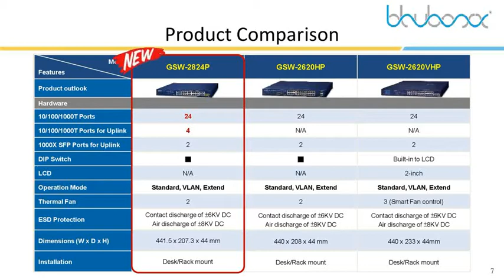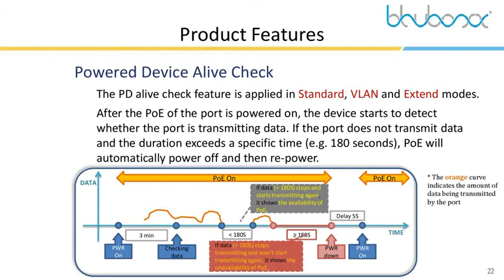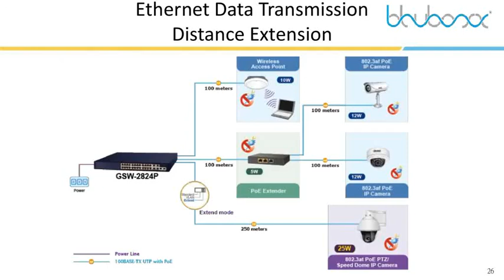GSW-2824P Combo Ethernet Switch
GSW-2824P is equipped with 24 10/100/1000BASE-T Gigabit Ethernet ports, 2 extra Gigabit TP ports and 2 1000BASE-X SFP combo interfaces with the inner power system. With a total of 250 watts of PoE budget, it features high-performance Gigabit IEEE 802.3af PoE (up to 15.4W) and IEEE 802.3at PoE+ (up to 32W) capabilities on all ports.

Perfectly Integrated Solution for IP PoE Camera and NVR System

Particularly designed for the growing popular IP Surveillance applications, the GSW-2824P 802.3at PoE Switch is positioned as a Surveillance Switch for quick and easy PoE IP camera deployment with power feeding.

BluBoxx Communication Pvt. Ltd. is an leading solution provider for all your Industrial Networking & Communication needs. BluBoxx offers a wide range of hardware and software solutions. Our innovative product lines and professional approach guarantee the most elegant solutions to all your process challenges.

BluBoxx delivers energy-saving, easy-to-install and high-performance professional networking products and solutions divided into the following categories.

• Communication Cables
• Industrial Ethernet Switches
• Fiber Optic Converters
• GSM/ GPRS Modems
• IOT Gateways
• Profibus Products & Services
• Protocol Converters
• Serial Device Servers

 The success and satisfaction of our customers are the ultimate ambition of our organization. We are looking forward to your request !!